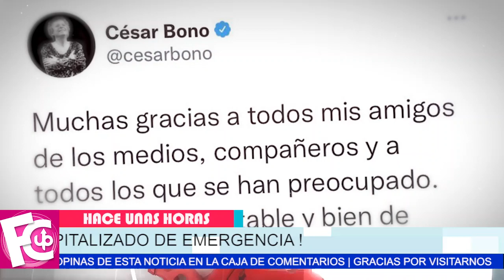🛑🚑 𝗗𝗘𝗟𝗜𝗖𝗔𝗗𝗔 𝗦𝗔𝗟𝗨𝗗 César Bono está siendo atendido por especialistas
El estado actual del reconocido actor de “Frankie Rivers” de la serie Vecinos es reservado…